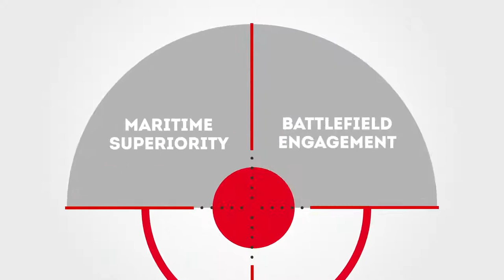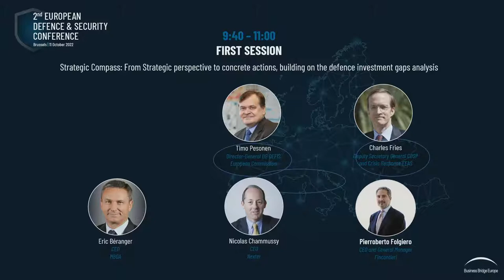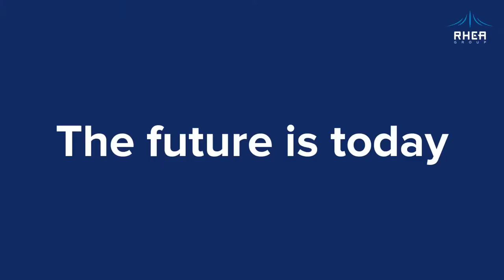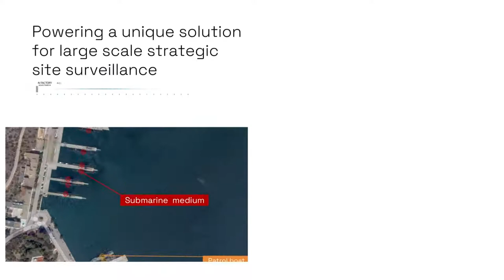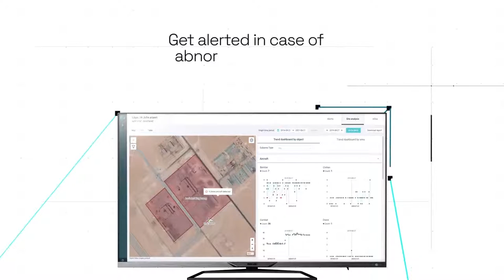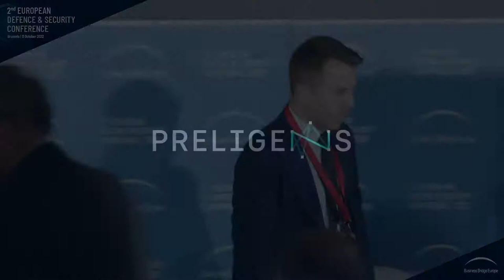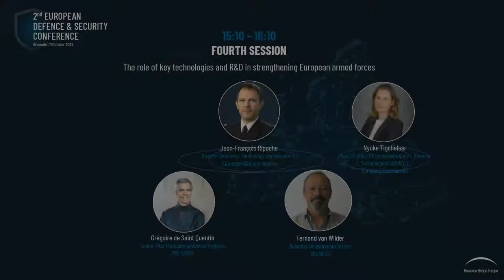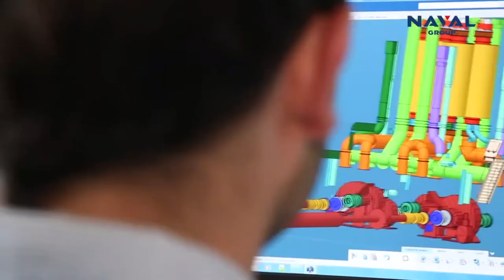European Defence and Security Conference